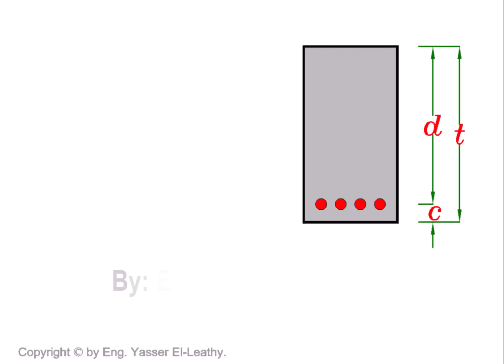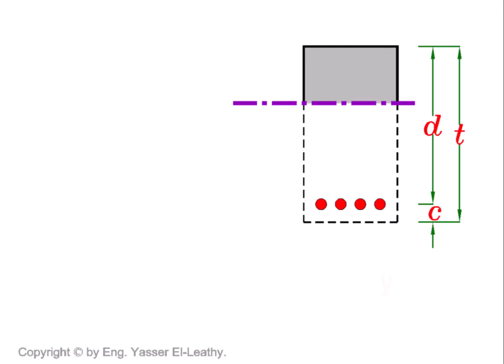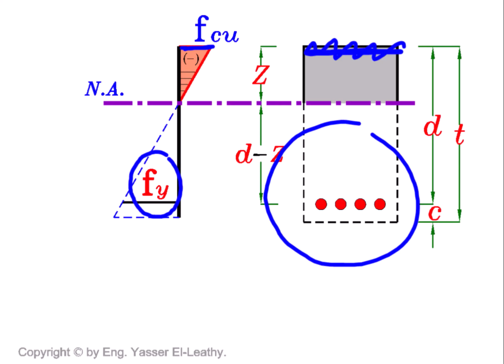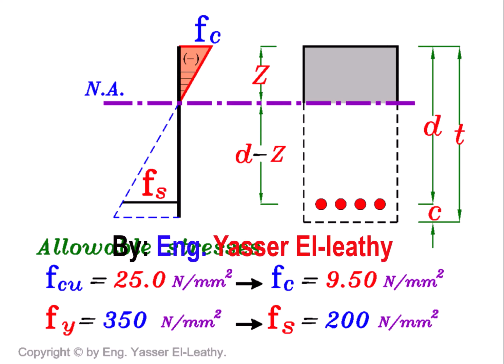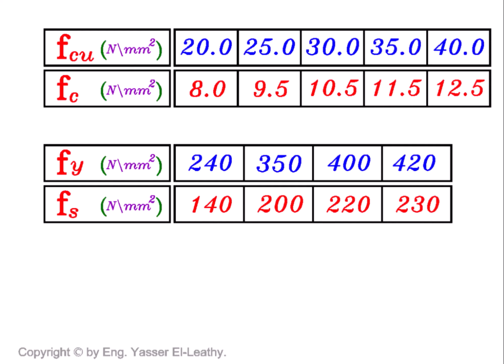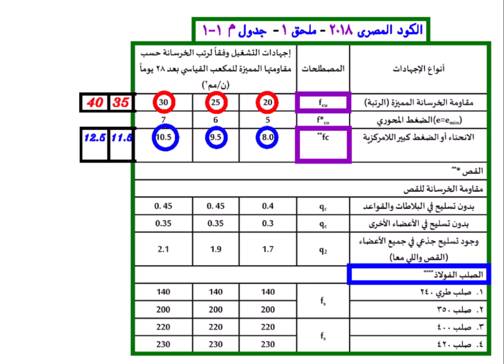05- Behavior of Beams under Bending (Page 039)